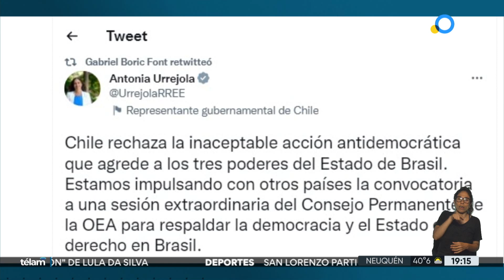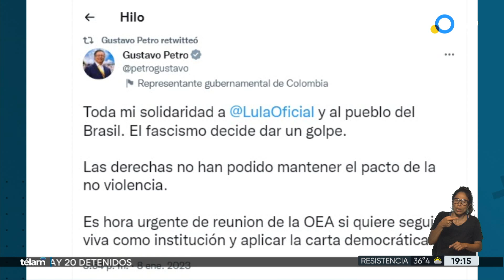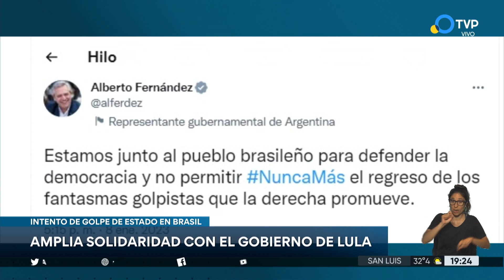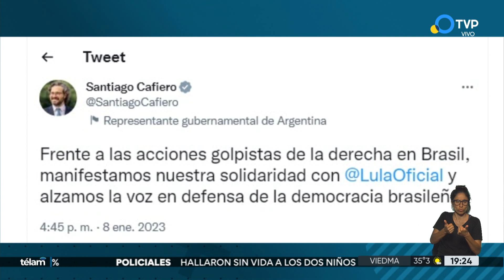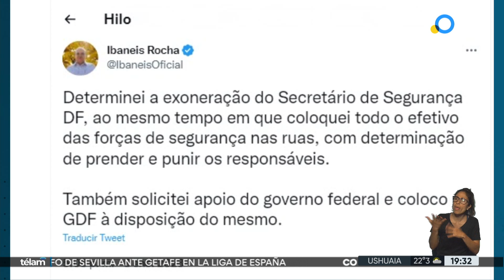Intento de golpe de Estado en Brasil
Seguidores del expresidente de Brasil Jair Bolsonaro han invadido la sede del Congreso, de la Presidencia y del Tribunal Supremo, en Brasilia, para exigir una intervención militar para echar a Luiz Inácio Lula da Silva del poder, que tomó posesión el 1 de enero.